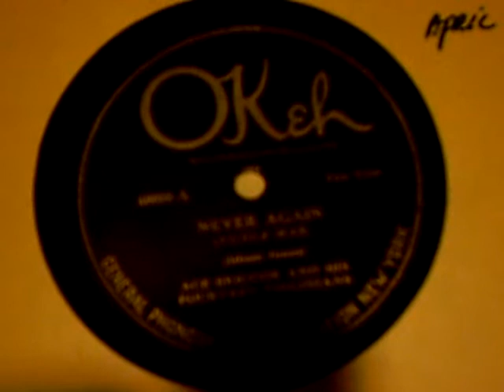Never Again -Ace Brigode and his 14 Virginians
"Never Again" -Ace Brigode and his 14 Virginians on Okeh 40088 played on a mint Victor XI. Recorded in NY,April 4-1924